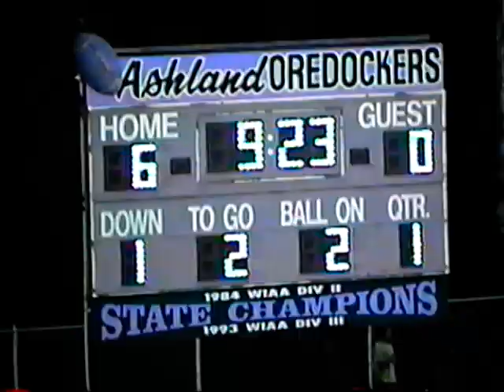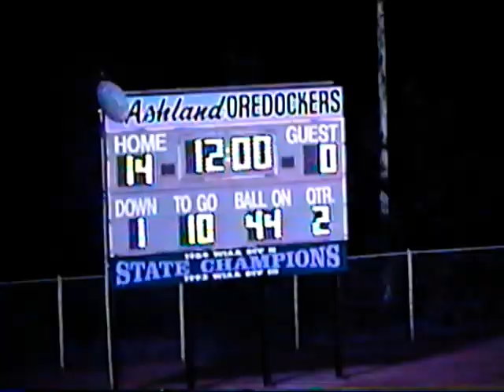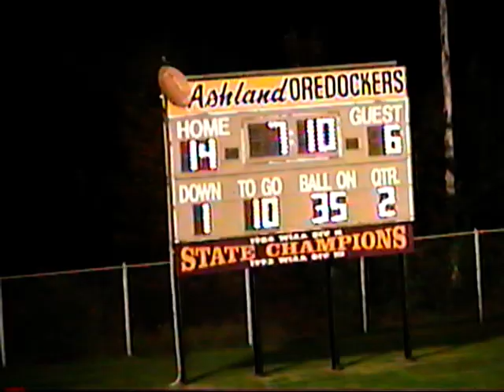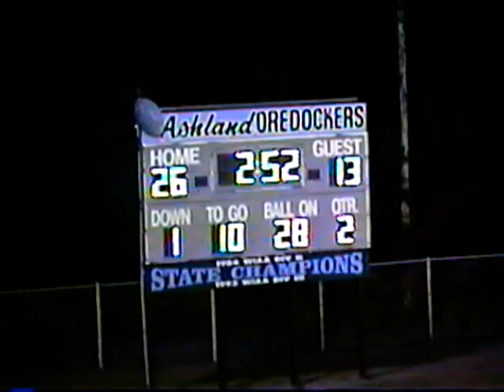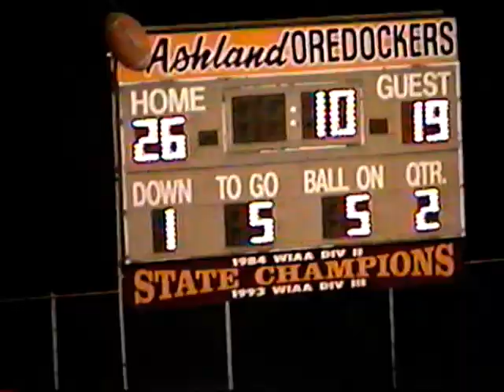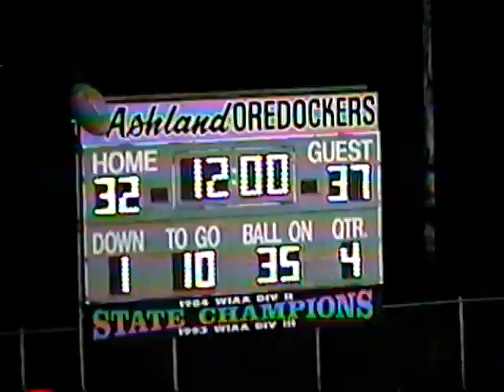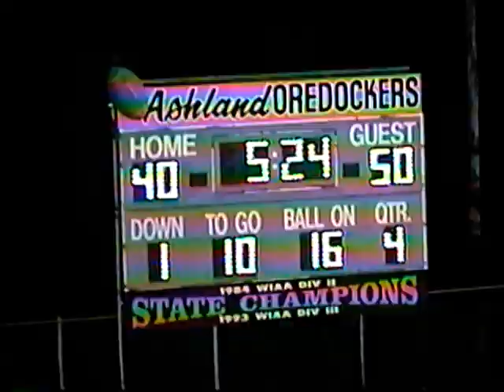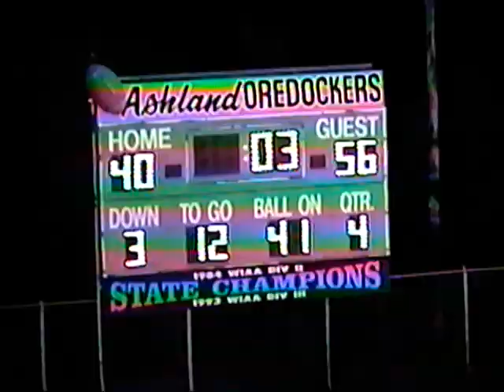AHS Oredockers vs. Lakeland, 1997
Ashland High (WI) Oredockers vs. Lakeland, 1997